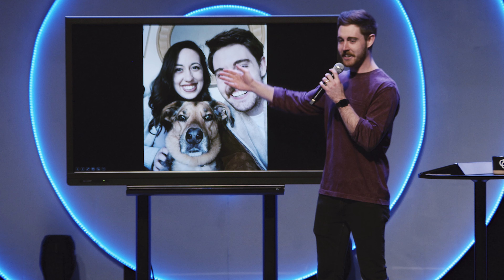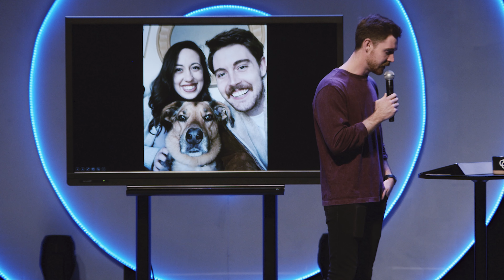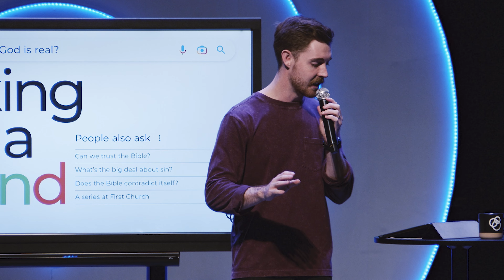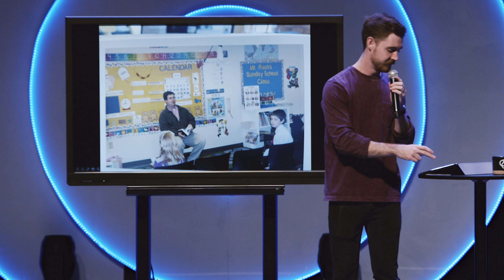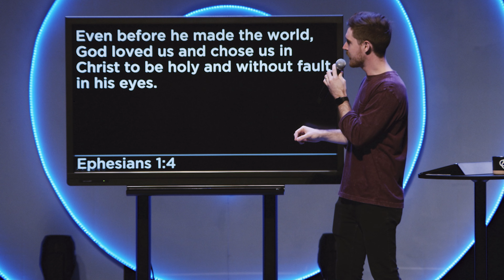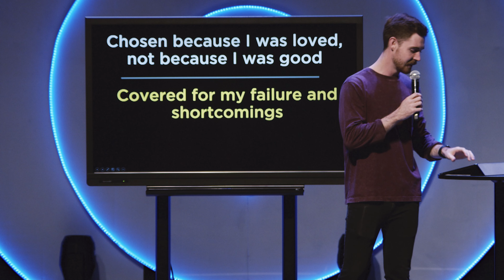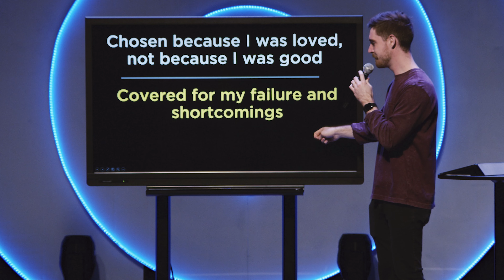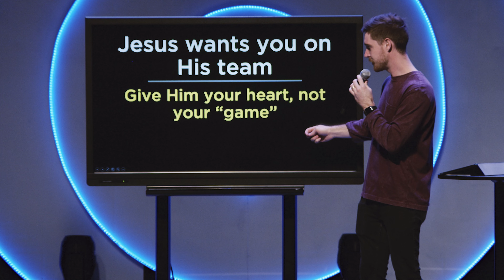Jesus Wants You on His Team - First Church Message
Check out this message from our Hebron Worship Director, Noah Felten. Noah’s teaching answers the question “What does it take to be a Christian?” in a way that is tangible, relevant, and challenging no matter where you are at in your faith journey!

// Discussion Questions //

1. Who in your life loves you the way Jesus does?

2. What “games” are you playing?

3. What specific areas do I need Jesus to “run my leg of the race?”